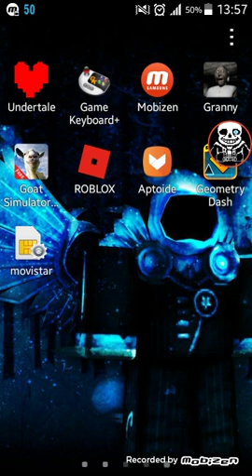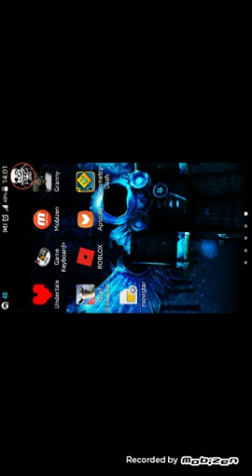Como conseguir la cabra antigravedad